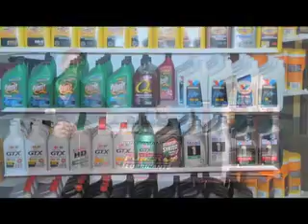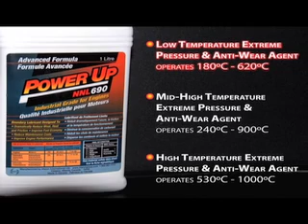Science Behind Power Up Oil Technology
Dr. Brett Chandler describes the science and benefits of Power Up oil technology.